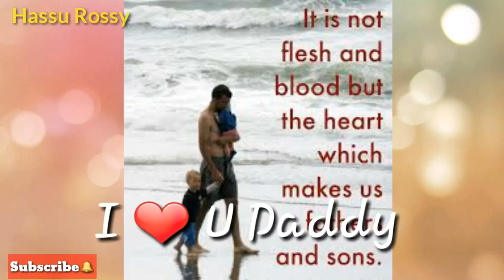I love you daddy status song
Only love status songs